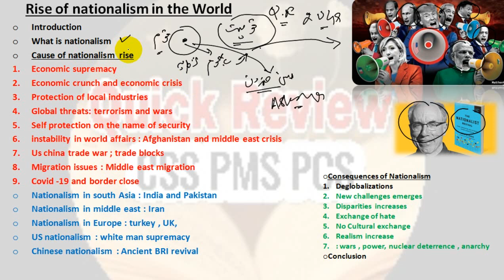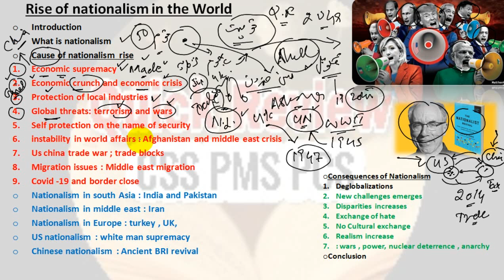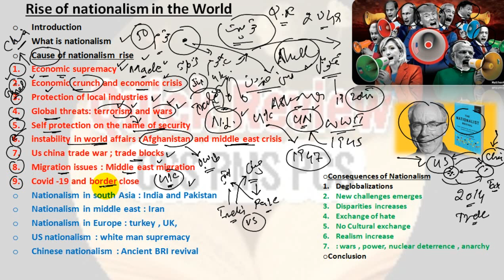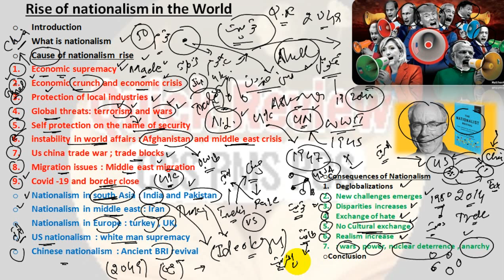Rise of Nationalism in the World its causes and effects explained | what is Nationalism?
Rise of Nationalism in the World its causes and effects explained | Nationalism in the World .

1: what is Nalionalism?
2: what is ultra Nationalism?
3: Rise of Nationalism in the World?
4: Nationalism in USA and China?
5: Nationalism in Pakistan and India?
6: Effects on Nalionalism on world security and economy?
7: Causes of Nationalism?